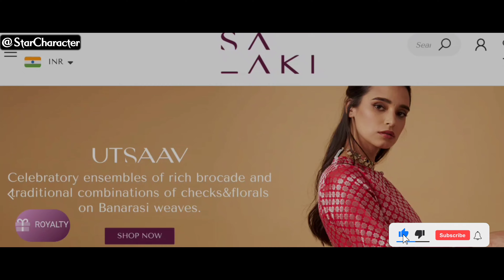10 Unknown Facts About Samantha Akkineni in Hindi | The Family Man | Star Character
10 Unknown Facts About Samantha Akkineni | Samantha Akkineni | SS15 | Star Character

° Short and Sweet Facts Episode - 15

Hey Guys hello and welcome

Guys is video me aapko pata chalega Samantha Akkineni se releted 10 Unknown Intresting facts jo aapko pasand aayege.

Vese to South film industry me lagabhag sabhi log filmy background se ha per samantha pahle se industry se koi connection nahi raha hai. Or vo apne hard work or luck se yaha tak pahunchi hai, baaki sabhi intresting baate mene video me cover ki ha. To video puri dekhna.

° Short and Sweet episode 15

° Star character 10 amazing facts in 2 minutes video Series.

° Agar ye video pasand aayi ha to ye kuch or Intrested videos jarur dekhna
Watch our last upload

Video topics

10 Unknown Facts About Samantha Akkineni

• Samantha Akkineni
• Samantha Akkineni Facts in hindi
• Intresting Facts
• Short video
• Star Character
• 10 Facts In 2 Minutes

Time-Stamps:-

00:00 | Intro And Video Topic
00:28 | 10 Unknown Facts in 2 Minutes
02:22 | Spacial
02:27 | My Suggestion
02:50 | Subscribe and watch More

Keep like 👍
Keep comments
Keep loving
Keep sharing
Note_We have no intention of offending anyone in any way.This Video is based on my internet research, it may not be 100% accurate.This video has been prepared completely for entertainment. Through which we try to tell you something special to know.

🎵 Track Info And Credit.

Title: Reality by ASHUTOSH Genre and Mood: Dance & Electronic + Sad